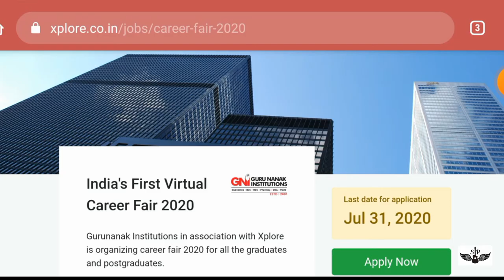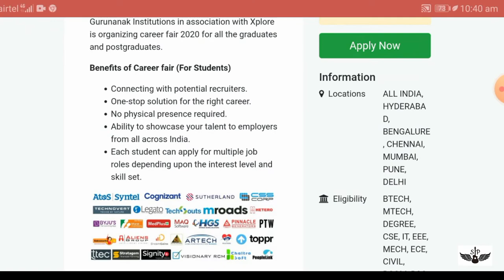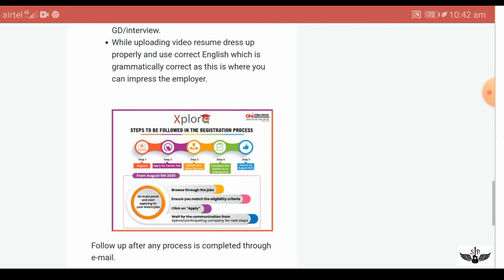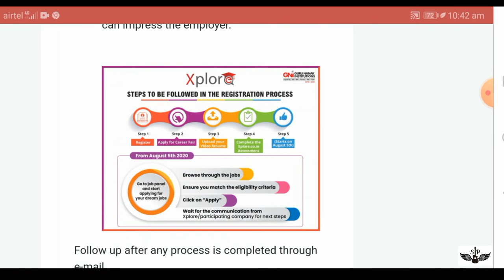India's first virtual job fair/work from home/no exam/Topcompanies/no fees|preethasaravanan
India's first virtual job fair 2020.
Work from home.
Top companies job fair.
Job fair 2020.
No fees.
No exam.
Job fair.
Online jobs.
Private jobs 2020.
Top companies job fair 2020.
Virtual job fair 2020.
Cognizant jobs.
Accenture jobs.